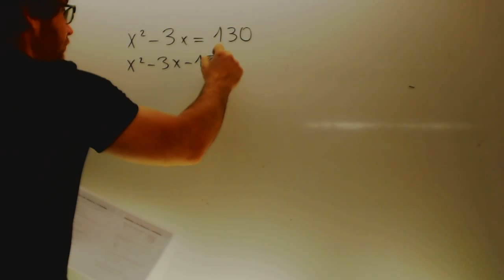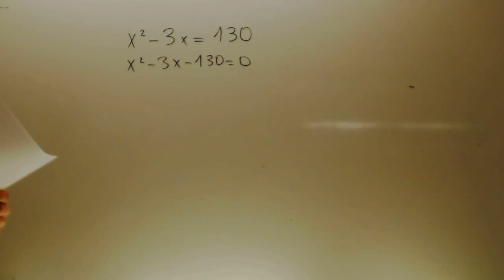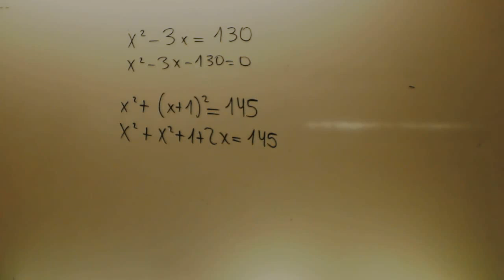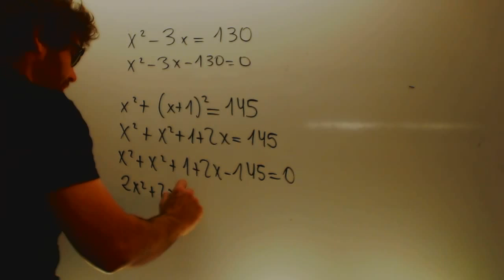Problemas ecuaciones segundo grado faciles Matematicas 3 ESO Academia Usero Estepona